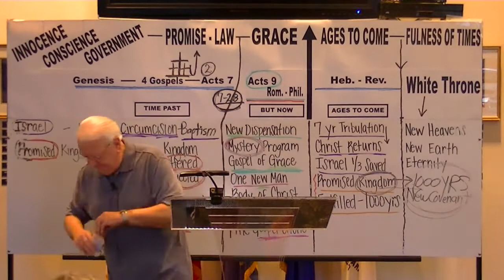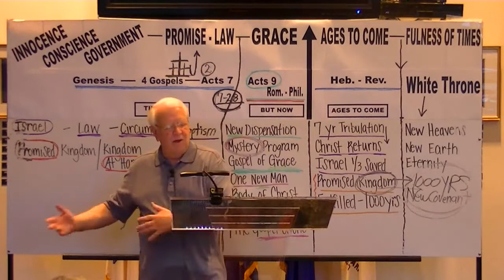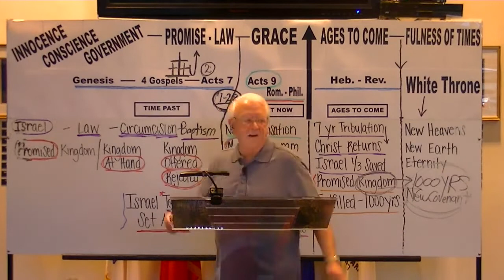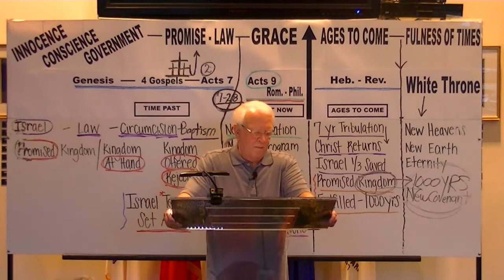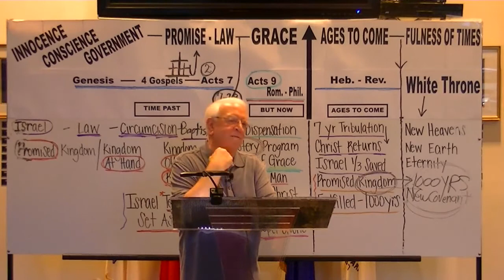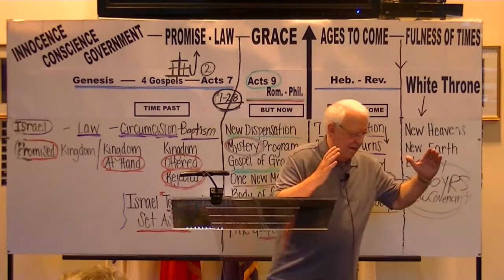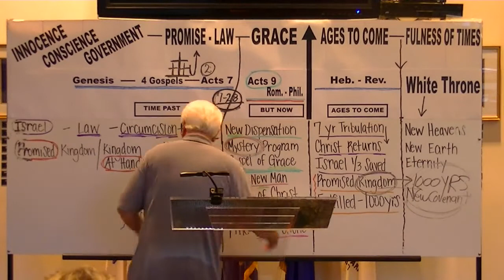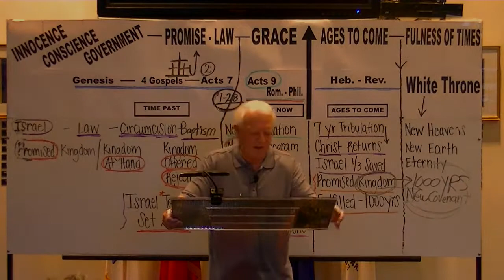Earth And Heaven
Pastor Jim's Wednesday Evening Bible Class, "Earth and Heaven"  Share it with someine.
God bless you.  Class to get a lesson PDF.